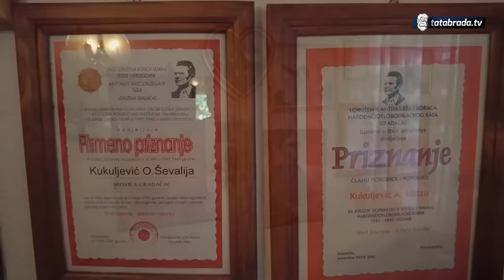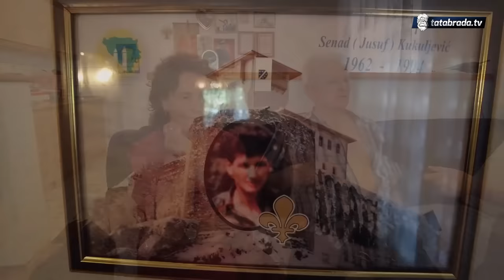''Bolje primit Jusu nego brati šljive!'' - MLADENCI od 80 godina!